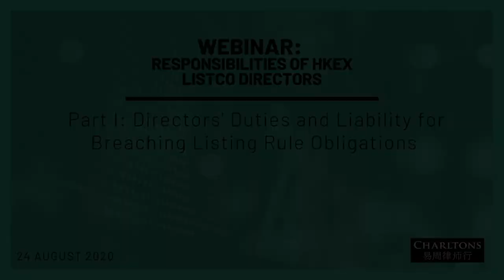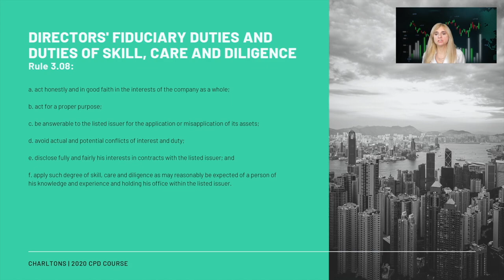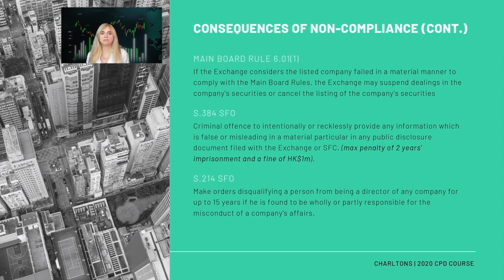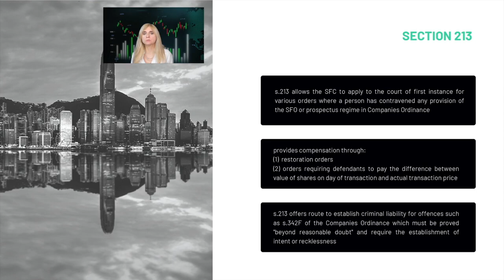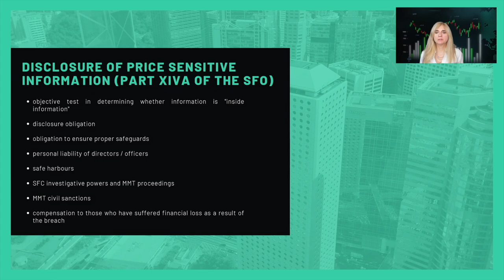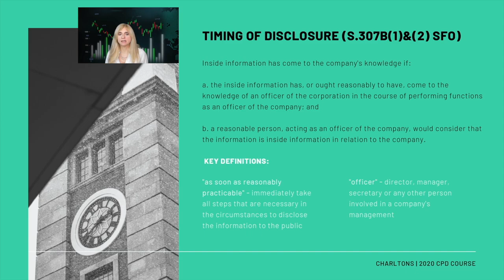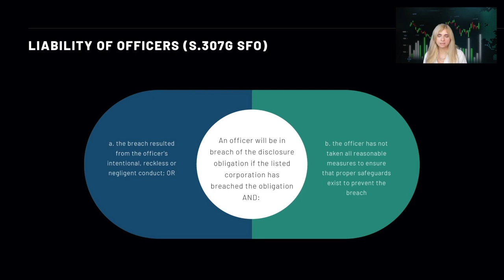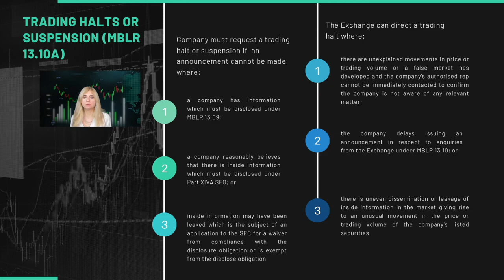Charltons Webinar Series | Part I: Directors’ duties and liability for breaching HKEx LR Obligations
This part focus on the duties of the directors of a listed company, as well as the directors’ liability for breaching Listing Rule obligations and the inclusion of inaccurate information in the listing document. This part also explains the obligations to publicly disclose price-sensitive information under Part XIVA of the Securities and Futures Ordinance (SFO) and where the Hong Kong Stock Exchange (HKEx) suspects the existence of a false market in the company’s shares or enquires about unusual movements in their price or trading volume. This part also provides information on restrictions on providing material information about the company or its securities to investment analysts.

Timecodes:
00:00 Start webinar
04:13 Major sources of directors' obligations
05:18 Obligation to Ensure Compliance with the Listing Rules
06:58 Directors' fiduciary duties and duties of skill, care and diligence (Rule 3.08)
08:34 Section 465(2) companies ordinance (cap. 622)
10:17 Case study
12:00 Consequences of non-compliance with the main board rules
12:48 Consequences of non-compliance (Cont'd)
14:28 Exchange proposal to increase disciplinary powers
16:27 Main board rule 3.09A, Main board rule 3.20
17:32 Directors' liability for misstatements in prospectus-responsibility statement
18:06 Directors' liability for misstatements in the prospectus
21:07 Section 213
23:02 Case study: Qunxing paper holdings
24:04 Case study: PME group limited
24:54 Restrictions on disclosure of material information to analysts
27:55 Disclosure of price sensitive information (part XIVA of the SFO)
30:26 Definition of inside information (S.370A SFO)
31:27 Key elements of the definition
35:27 Timing of disclosure (S.307B(1)&(2) SFO)
38:12 Manner of disclosure (Listing rule 2.07(C))
39:44 Safe harbours
43:15 Condition of confidentiality
44:38 Liability of officers (S.307G SFO)
46:23 MMT sanctions
48:00 Civil liability - private right of action (S.307Z SFO)
48:45 Case studies
49:03 Role and duties of the SFC and the exchange
49:49 Obligation to avoid false market (MBLR 13.09(1))/ Obligation to respond to the exchange's enquiry (MBLR 13.10)
52:00 Trading halts or suspension (MBLR 13.10A)